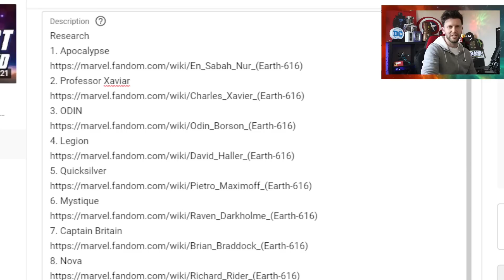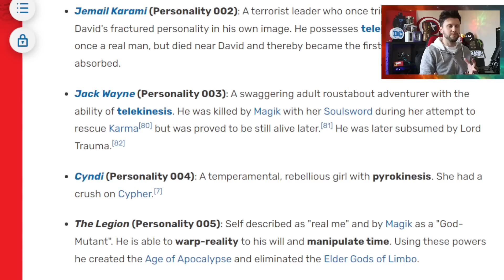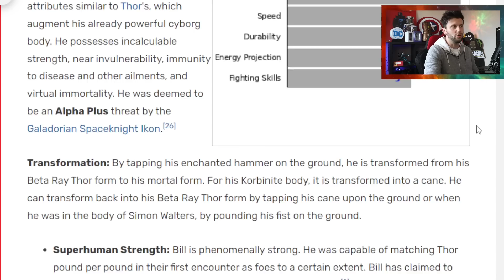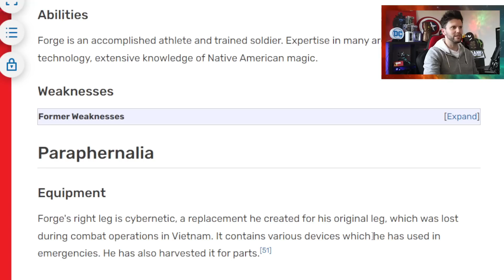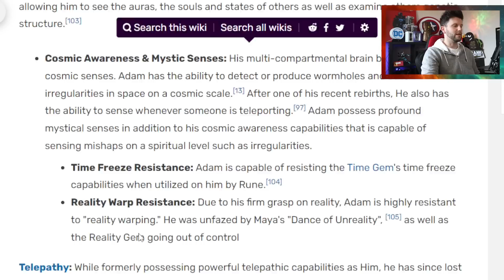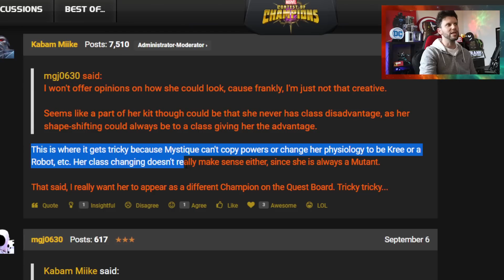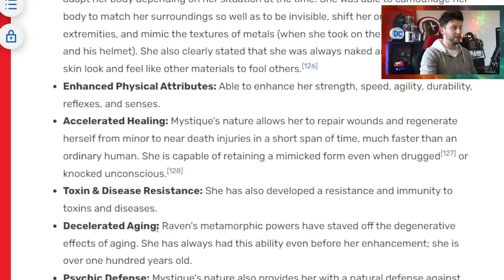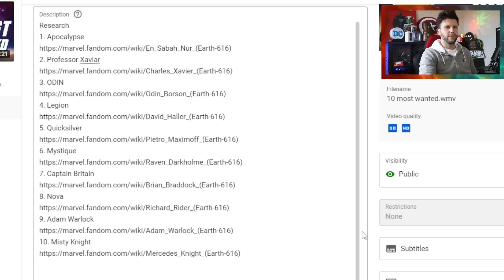My Top 5 Most Wanted Champs | Marvel Contest of Champions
In This Video: Lets go over my Top 5 Most Wanted Champs and The Champs i wanted and are now in game.

Champs in Game 7/10
Apoc
Professor X
Odin
Captain Britain sort of
Nova
Quicksilver
Misty Knight

0:00 Start and Intro
1:56 Legion
3:11 Beta Ray Bill
4:20 Forge
6:58 Adam Warlock
10:16 Mystique
14:29 Ending